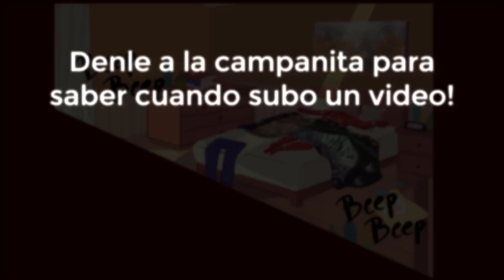FANDUB en Español||"LastNight" (Country Humans)|PeruXRusia?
LEE LA DESCRIPCIÓN. . .             (Gracias)
(Esperemos hasta que salga una nueva parte, vayan y sigan sus páginas.)

COMIC POR:
-NelariChan

VOCES POR:
-ReidenDoesStuff

Este video tiene la finalidad de entretener, esta hecho de un fan para fans.